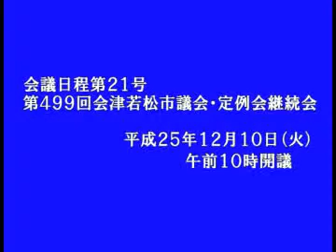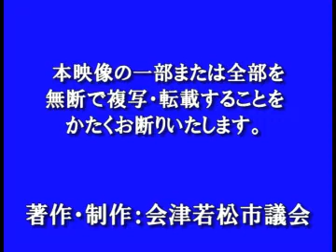平成25年12月定例会12月10日樋川誠議員